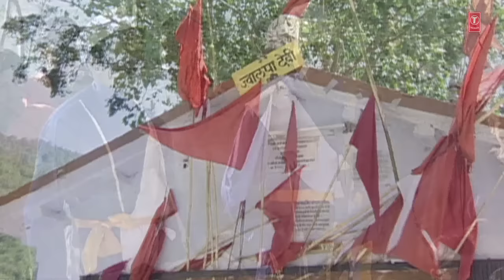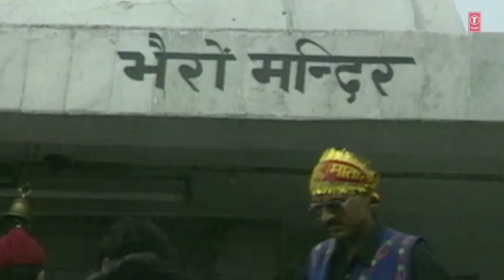NAURATA DEVI MANDAAN LIVE 1 By SOHAN LAL, BHARAT LAL I T-Series Bhakti Sagar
NAURATA DEVI MANDAAN LIVE 1
Album Name: NAURATA DEVI MANDAAN LIVE 1
Singer: SOHAN LAL, BHARAT LAL
Lyrics: TRADITIONAL
Music Label: T-Series